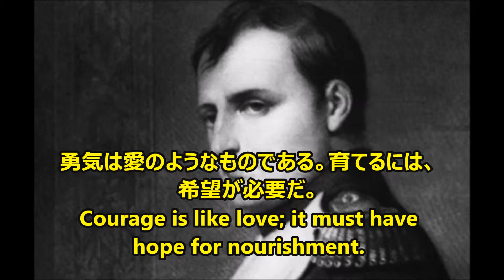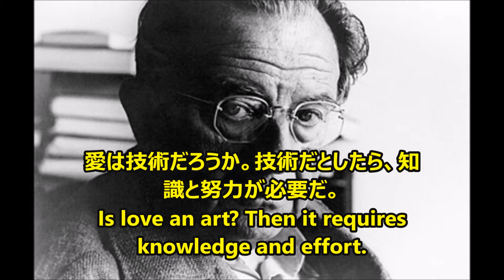【感動名言】一瞬で人生が変わる名言集 偉人の恋愛名言４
"自分の物の観方を変えてくれた恋愛名言達を集めて編集しました。 音楽と写真との組み合わせで、少しでもカジュアルに伝われば良いなと思います。 肯定でも否定でも、この動画を観られた方が少しでも何か感じて頂ければ幸いです。"